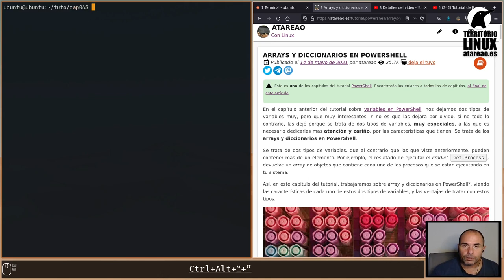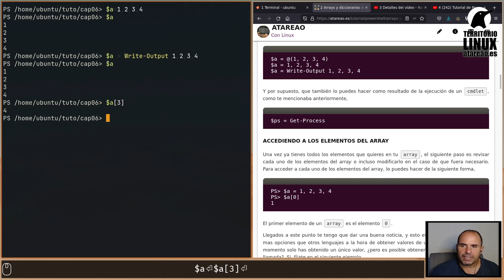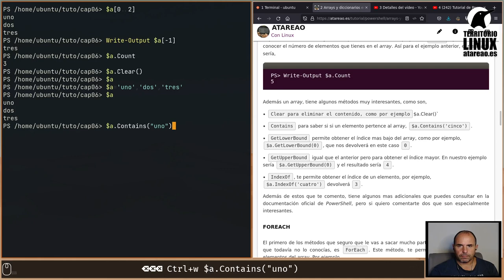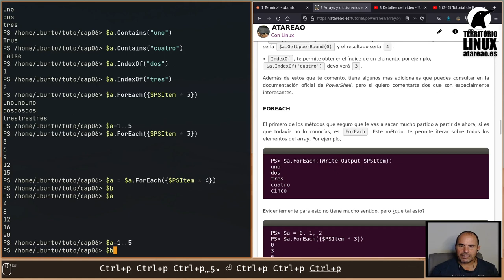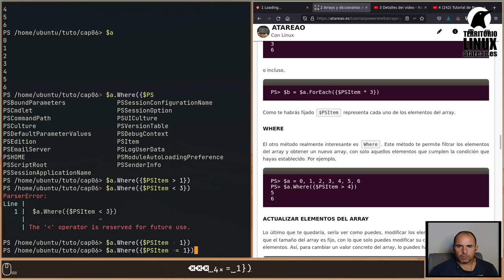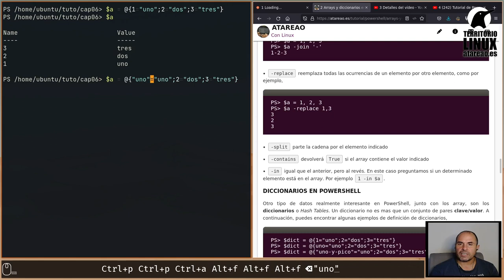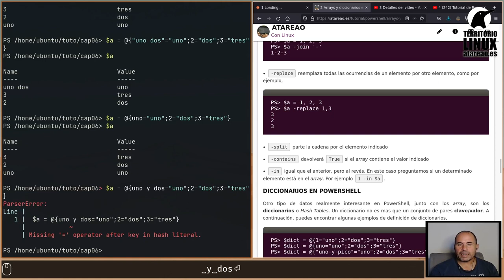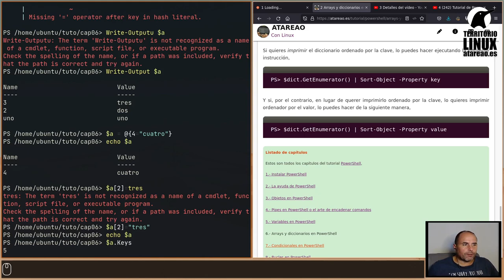Tutorial de PowerShell. Capítulo 6. Arrays y diccionarios en PowerShell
En el capítulo anterior del tutorial sobre variables en PowerShell, nos dejamos dos tipos de variables muy, pero que muy interesantes. Y no es que las dejara por olvido, si no todo lo contrario, las dejé porque se trata de dos tipos de variables, muy especiales, a las que es necesario dedicarles mas atención y cariño, por las características que tienen. Se trata de los arrays y diccionarios en PowerShell.

Se trata de dos tipos de variables, que al contrario que las que viste anteriormente, pueden contener mas de un elemento. Por ejemplo, el resultado de ejecutar el cmdlet Get-Process, devuelve un array de objetos que contiene cada uno de los procesos que se están ejecutando en tu sistema.

Así, en este capítulo del tutorial, trabajaremos sobre array y diccionarios en PowerShell*, viendo las características de cada uno de estos dos tipos de variables, y las ventajas de tratar con estos tipos.